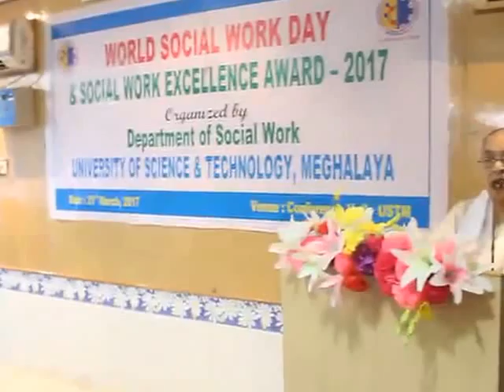Mrinalini Devi receiving Social Work Excellence Award 2017 conferred by USTM